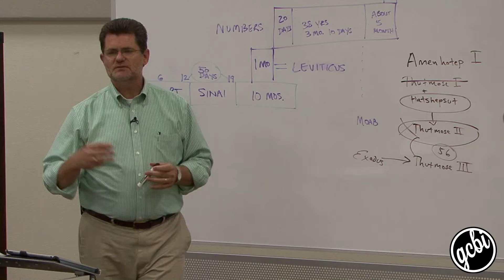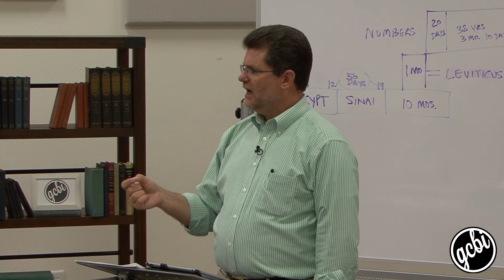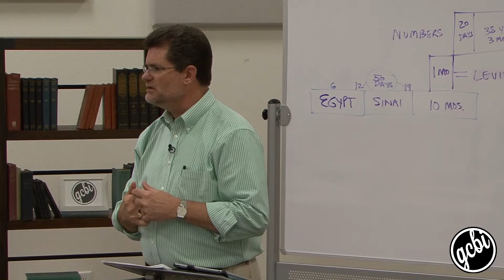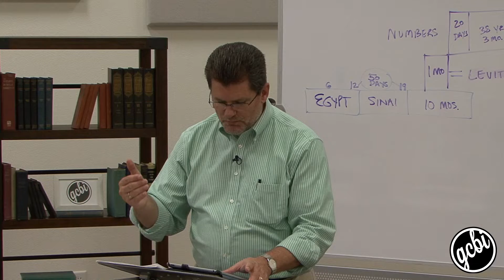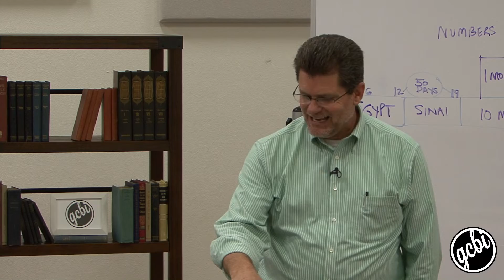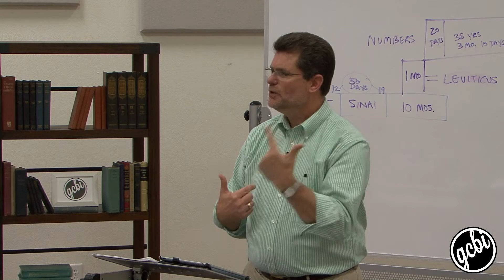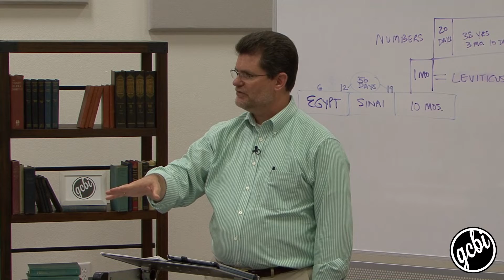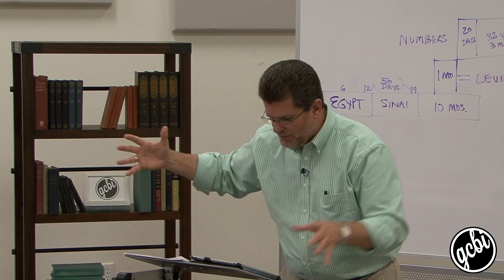One Hour. One Book: Exodus